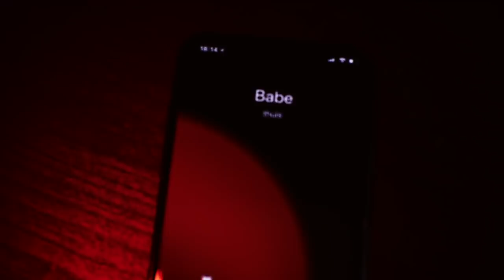Mindty 💋Lately💄 presented by FURHEE🔺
Song by Mindty (Mind)

Track mixed by Guillaume Lord
Filmed, Edit & directed by RAW
Writed by Vaughan Astwood & Raw

Actors:
Vaughan Astwood

Special thanks:
Wit en zo Middelburg
pier 7 boulevard
cafe van Lunthereeh